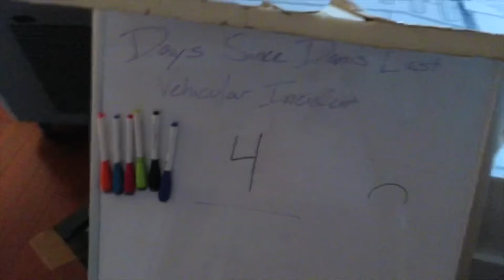Destination Disney Countdown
The week leading up to the much needed vacation for David and Danielle!!